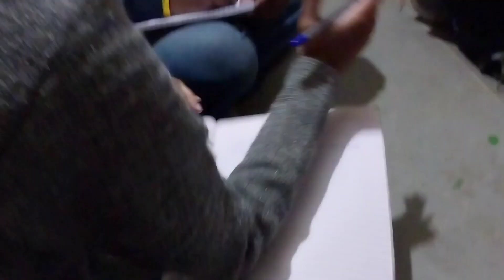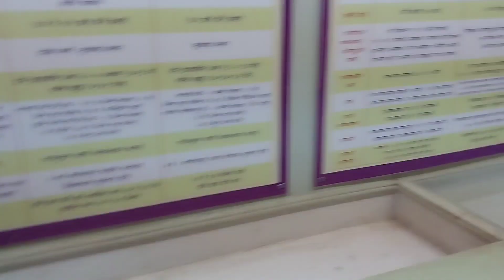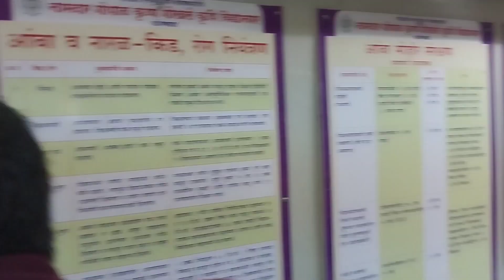Dahanu camp | Vlog - 9